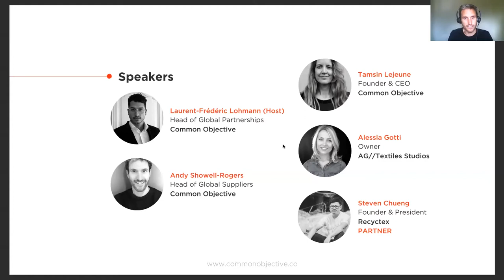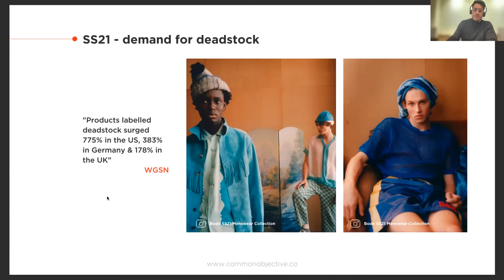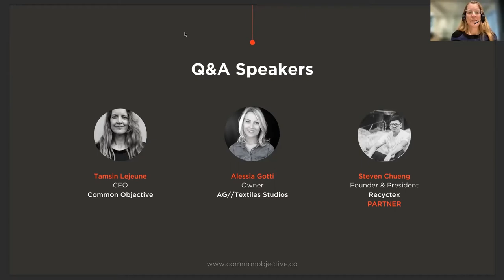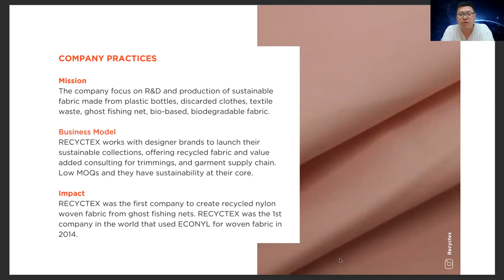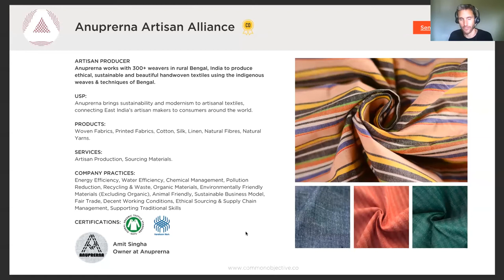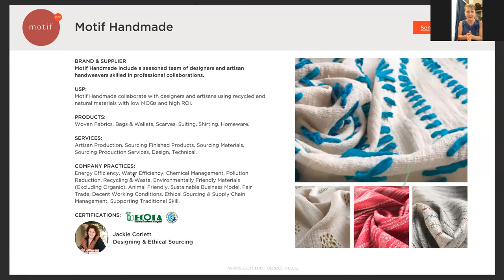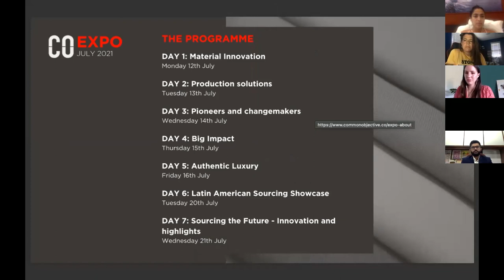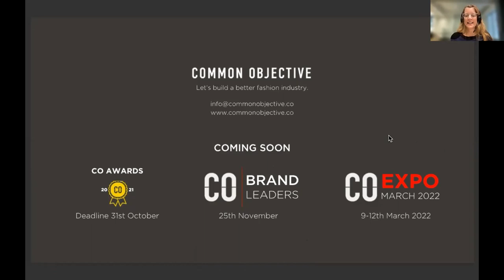CO Expo day 1: Fabric Shop - Sustainable fabrics to meet your needs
0:00 Introduction and agenda
2:00 Access all of CO
4:00 Sustainable Fabric Trends
7:00 Q&A with Alessia Gotti, AG//Textiles Studios, and Steven Chueng, Recyctex
27:00 Supplier Introductions
48:00 Breakouts Introduction
49:00 What comes next